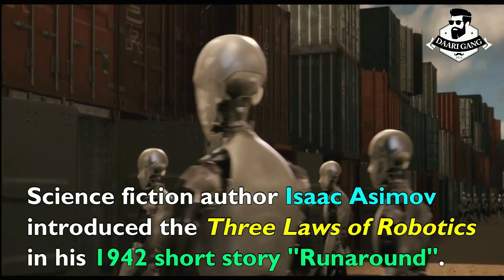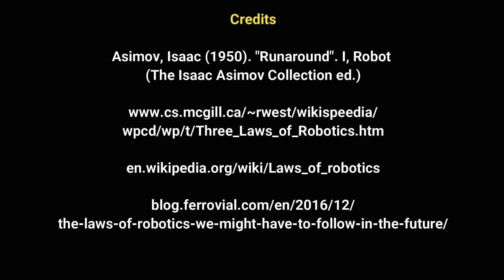Asimov's Law of Robotics | Know About Technology | Daari Gang Science Movement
The Three Laws of Robotics are a set of rules devised by the science fiction author Isaac Asimov. The rules were introduced in his 1942 short story "Runaround", although they had been foreshadowed in a few earlier stories.